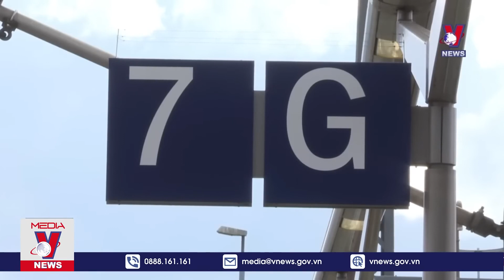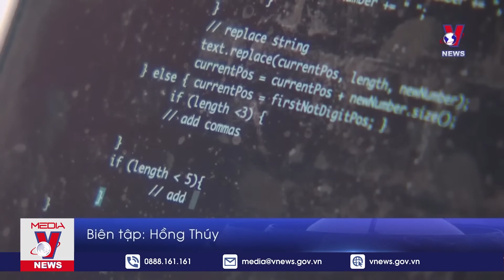Thời sự 10h sáng ngày 28/3 - Tin nóng Thế giới mới nhất – VNEWS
VNEWS - Bản tin thời sự 10h cập nhật tin tức 24h, thời sự mới nhất sáng hôm nay 28/3/2023:

Thu hút FDI quý I giảm mạnh
Đề nghị kiểm tra, xử lý vi phạm về chất lượng xăng dầu
Kỷ luật người đứng đầu nếu xảy ra buôn lậu, gian lận thương mại và hàng giả
Nghệ An: Thành lập tổ công tác đặc biệt xử lý nghiêm xe quá tải
Chùm tin Giá cả tiêu dùng ngày 28/3
Tiêu hủy 11 lô thuốc Myomethol
Chuẩn bị thẩm định sách giáo khoa lớp 5, 9 và 12
Đảm bảo an toàn đường thủy mùa du lịch
Lễ hội Carnaval Hạ Long 2023 sẽ có nhiều nét mới
Lễ cúng tạ ơn Thần rừng của người Jrai
WB cảnh báo triển vọng u ám của kinh tế toàn cầu
Tổng thống Argentina thăm Mỹ trong tuần này
Israel tạm dừng tiến trình cải cách tư pháp
Cập nhật vụ xả súng trường học ở Tennessee, Mỹ
Peru thu giữ 2,3 tấn cocain
Mexico không cấm sử dụng TikTok
Bảo vệ môi trường tại cảng xuất khẩu than lớn nhất châu Phi

Mời quý vị và các bạn xem thêm: Dầu thô Nga vẫn chảy tới châu Âu theo hướng ‘cửa sau’ bất chấp các lệnh trừng phạt?